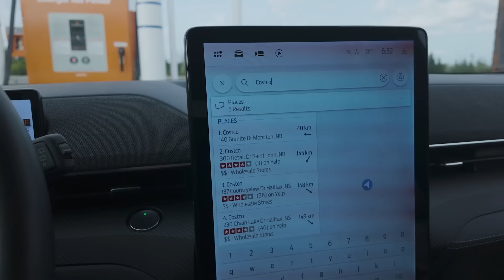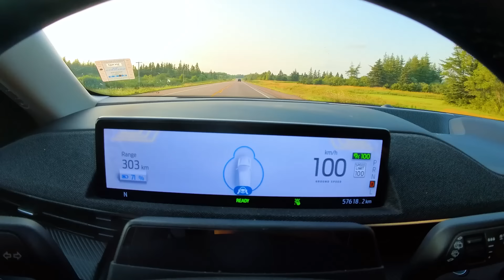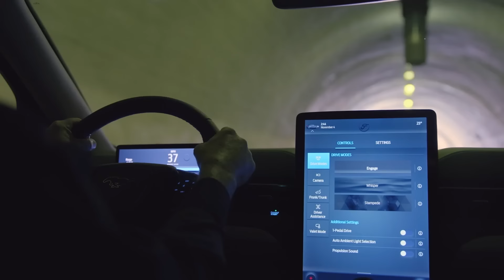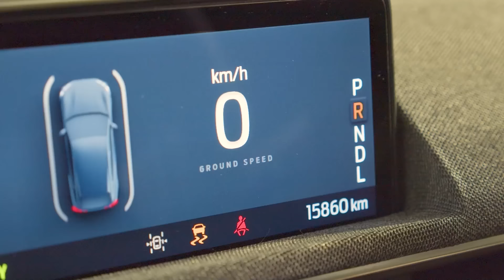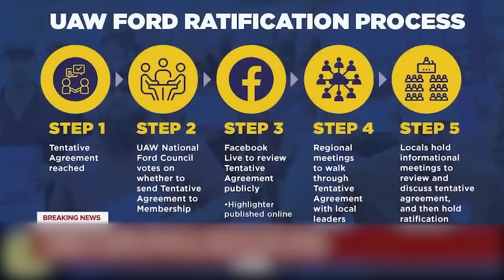发最毒的誓，挨最狠的打，福特电马是怎么沦落到今天的？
发最毒的誓，挨最狠的打，这大概是福特过去10年电动化尝试最恰当的描述了，而电马则是最具有代表性的车型。说实话，这车在各方面做得都挺不错，哪怕硬件的底子4年没啥变化，竞争力仍然是相当可以。那为啥福特还是要停产电马呢？电马之后，福特的电动化到底要怎么走呢？